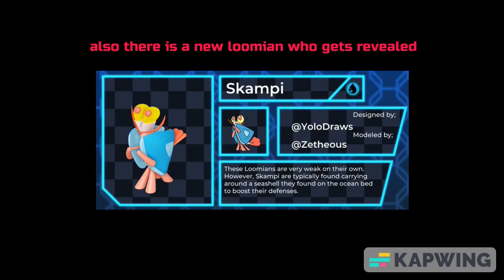LEICESTER VS FAKE CHELSEA MEME - NEW LOOMIAN ARRIVED! (DLS22)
i use that goal clip bcs im in malaysia lol